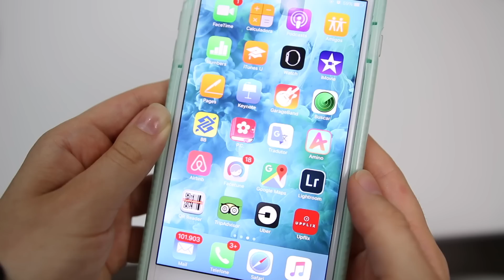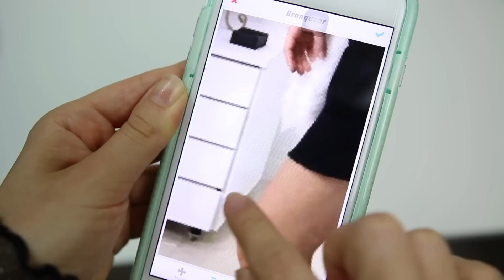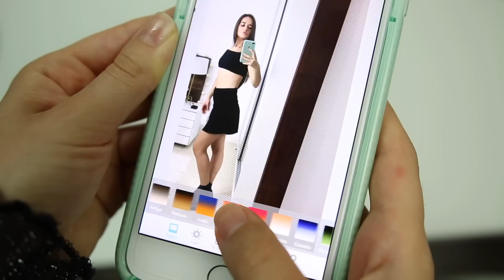Como Eu Edito as Minhas Fotos do Instagram?? Marina Inspira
Como você edita suas fotos? Eu falei no vídeo algumas dicas :)

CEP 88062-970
FLORIANÓPOLIS - SC

OBRIGADA, TBÉM AMO VCS, TCHAU :)